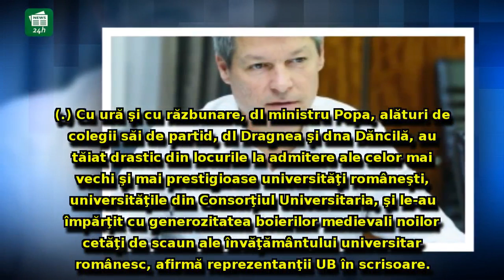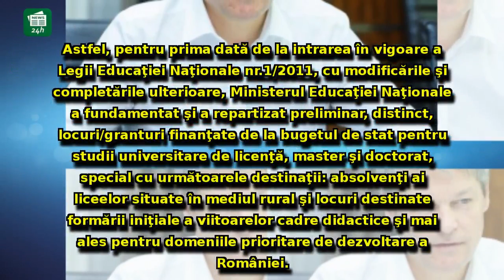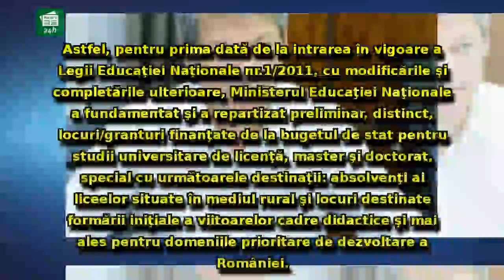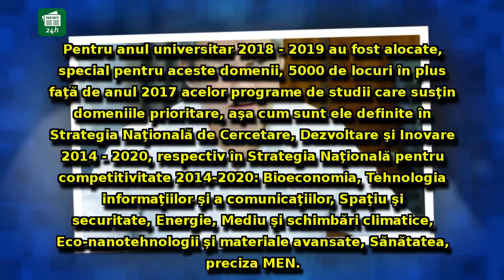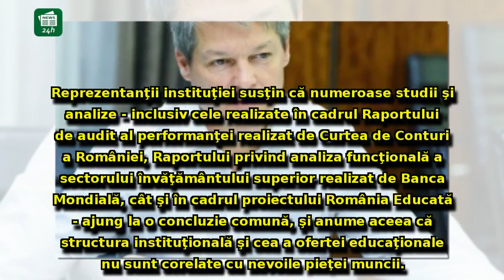Cioloş intervine în FORŢĂ, după relansarea în politică: Ce ministru a intrat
Cioloş intervine în FORŢĂ, după relansarea în politică: Ce ministru a intrat ÎN COLIMATORUL fostului premier - 'Puterea ÎMBATĂ uneori...'